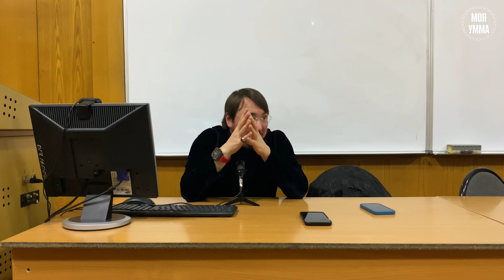Что ответить тем, кто откладывает совершение намаза?